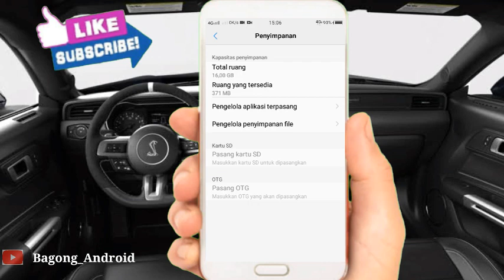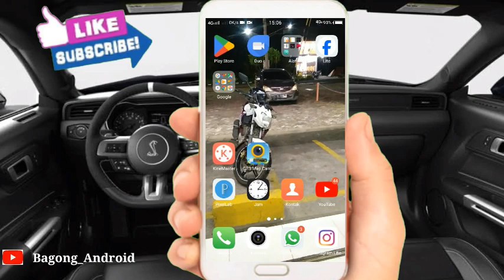Penyebab Tidak Bisa Update Aplikasi Gps Map Camera Terbaru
Halo Teman teman bertemu lagi dengan Channell Bagong Android pada kesemapatan kali ini saya akan membagikan Penyebab Tidak Bisa Update Aplikasi Gps Map Camera Terbaru

nah Penyebab Tidak Bisa Update Aplikasi Gps Map Camera Terbaru tonton terus video ini sampai selesai agar kalian tidak gagal paham